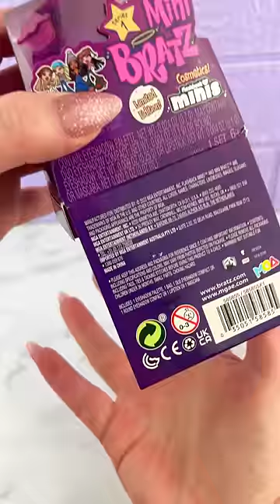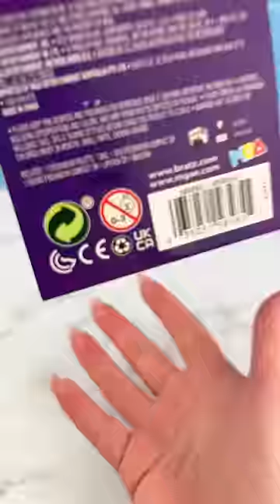BRATZ Mini Makeup Unboxing (part 4) Satisfying Video ASMR!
Loving how CUTE & Tiny these Bratz Mini Cosmetics Look and are Actually REAL Makeup!